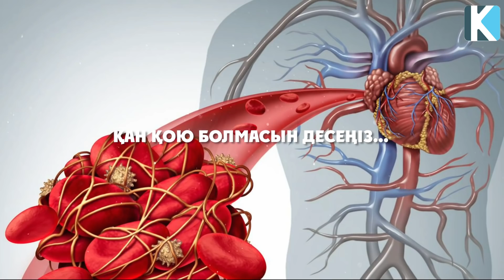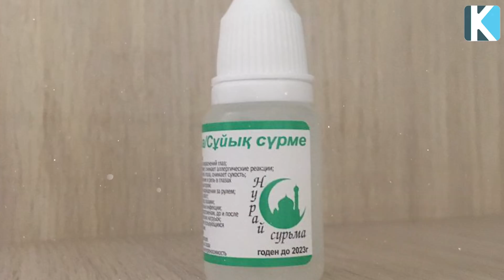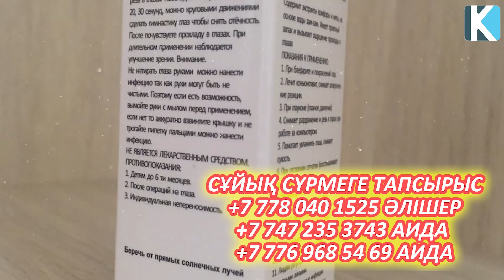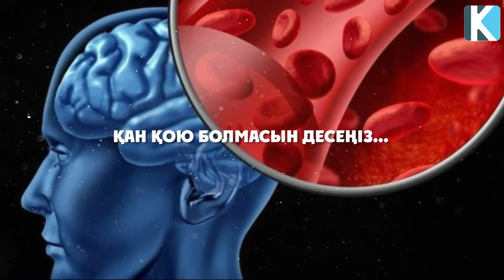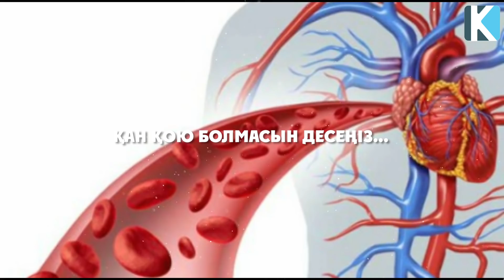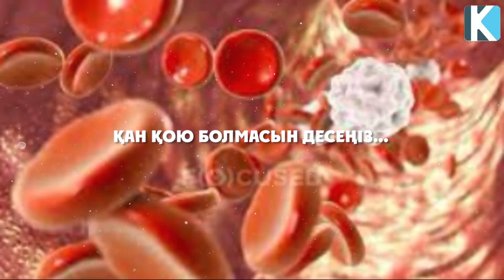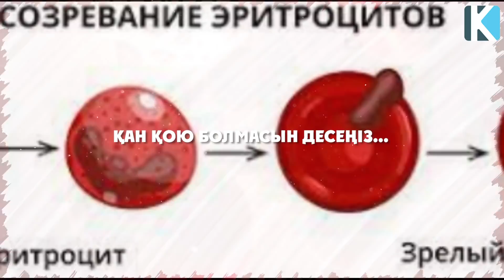Қаным Қоюланып Кетті Деп Алаңдап Жүрсем, Мына Кеңестерден кейін Ойланып Қалдым, Қан қою болса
Арнаға қолдау жасағыңыз келсе:
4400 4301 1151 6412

 Бәріңізге рақмет!